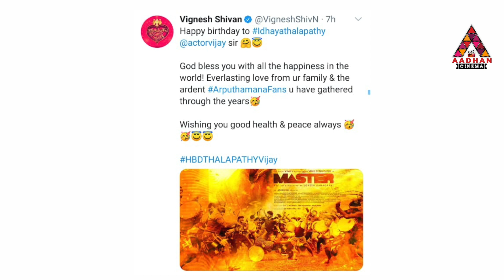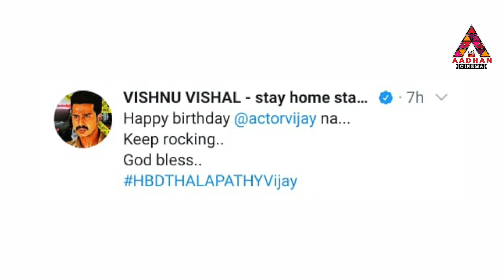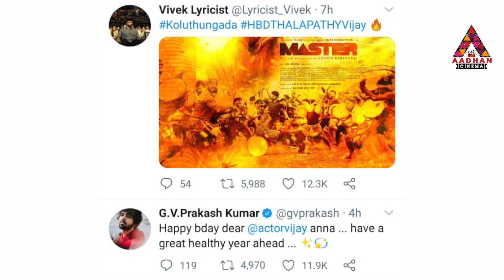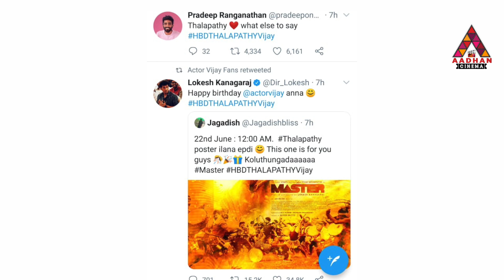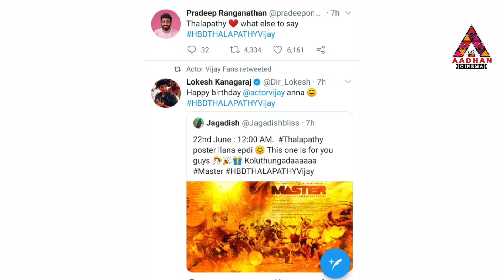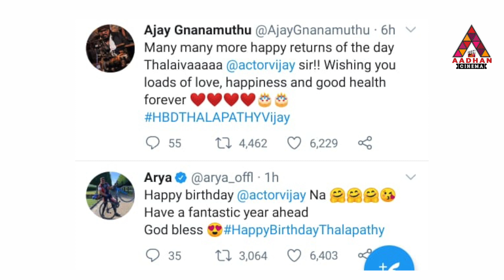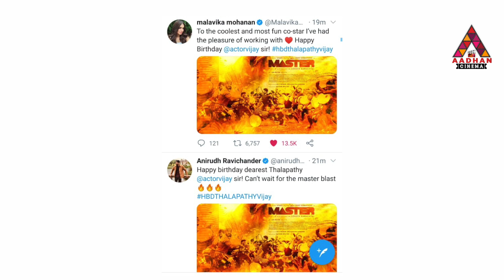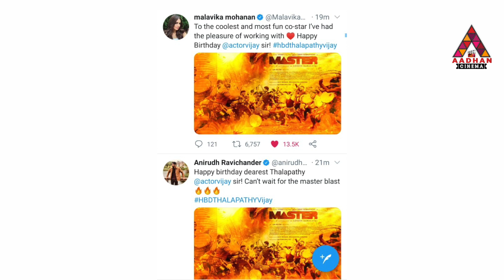Celebrities Wishes To Thalapathy Vijay | HAPPY BIRTHDAY THALAPATHY | Aadhan Cinema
Facebook.com/AadhanCinema
Twitter.com/AadhanCinema
Instagram.com/AadhanCinema